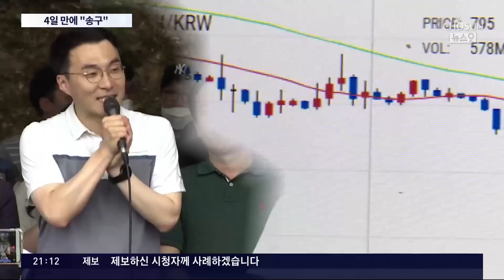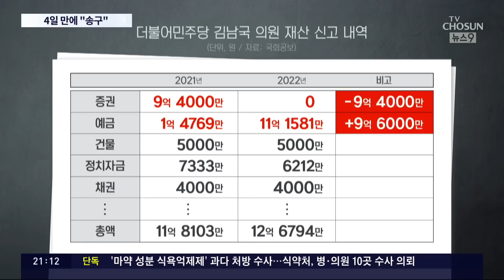김남국, "440만원만 인출"→"보증금用 8억 인출" 오락가락 해명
아무 문제 없다고 버티던 김남국 의원도 오늘 결국 사과글 을 올렸습니다. 여론에 떠밀린 것 이기도 하고 동시에 당 지도부의 권유도 있었던 것으로 보입니다. 법적인 문제 이전에 이 상태로 가면 자칫 제2의 조국 사태가 일어날 지 모른다는 불안감이 민주당 내부에서 퍼지고 있기 때문입니다. 사과는 했지만 김 의원의 해명 은 여전히 오락가락 이어서 의혹이 계속 번지고 있습니다.